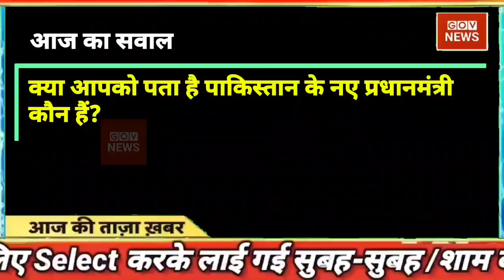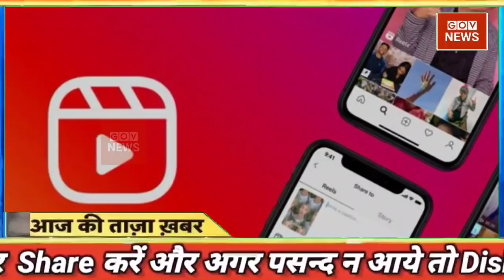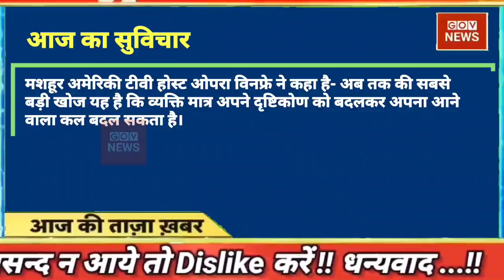aaj ki badi news | aaj ki taaja news | Fatafat news | mosam samachar | taaja khabar | Aaj tak news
latest news, headline in hindi, Top10 News| india news | breaking news | gyanvapi masjid verdict |

Today Breaking News ! आज 2 जून 2022 के मुख्य समाचार बड़ी खबरें, PM Modi, UP, SBI, Bihar, Delhi aaj ki taja khabar

Breaking news | india news, latest news hindi, top news, taza khabar 2 june 2022 DBLIVE db live news | Hindi News Live

Today Breaking News ! आज 2 जून 2022 के मुख्य समाचार बड़ी खबरें, PM Modi, UP, SBI, aaj ka taaja samachar | aaj ki taaza khabar | aaj ki taaja news | aaj ka taaja news | aaj ki taaja khabren

Hindi News Live: देश-दुनिया की इस वक्त की 50 बड़ी खबरें I 10 Minute 50 News I Top 50 I June 02, 2022 news

DNA: Non-Stop News; June 2, 2022 | Sudhir Chaudhary Show | Hindi News | Nonstop News | Fast News

din bhar ki khabar | news of the day, hindi news india | top news | latest news

आज की ताजा खबर, 2 जून : बड़ी खबरें और मुख्य समाचार, Aaj ka mausam Weather news report weather Forecast for India for June 2, 2022

Today Breaking News 2 june 2022 आज के मुख्य समाचार बड़ी खबरें भारत आज मौसम Weather News

Aaj ki news - DLS News aaj ki taza khabar 2 june ki news aaj ki badi khabre Live DLS news Today News bulletin.

2 june 2022 Up News Uttar Pradesh Ki Taja Khabar Mukhya Samachar CM Yogi samachar Clean News UP

aaj hum aapako is hindi news video me batane wale hain aaj ki taaja khabar, fatafat khabre